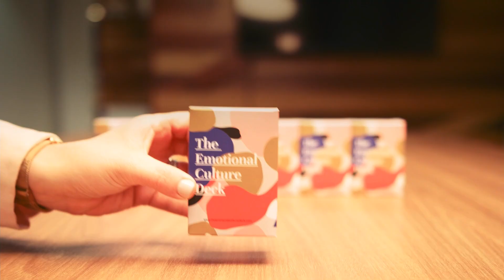ECD Most Valuable Plays with Cam Mitchell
Learn from Cam Mitchell about his approach to emotional leadership and how ECD adopters can get the most out of the game when working with CEOs.